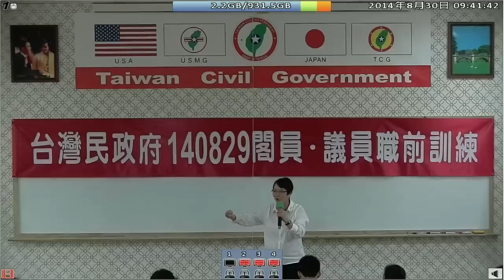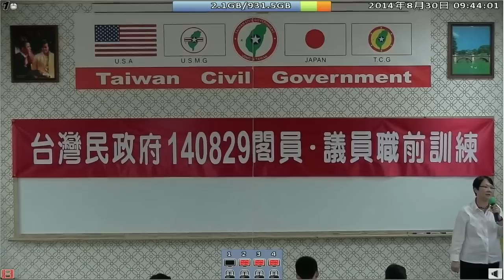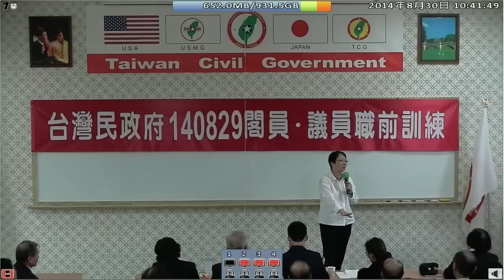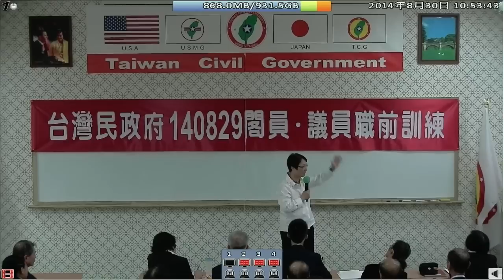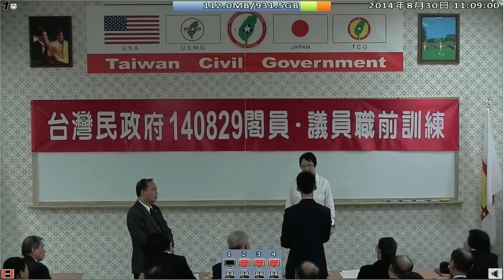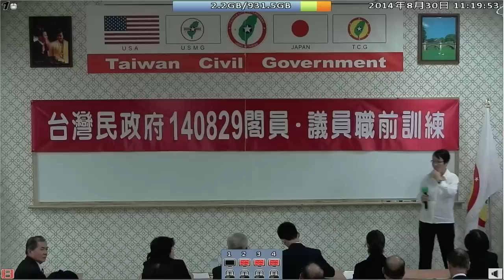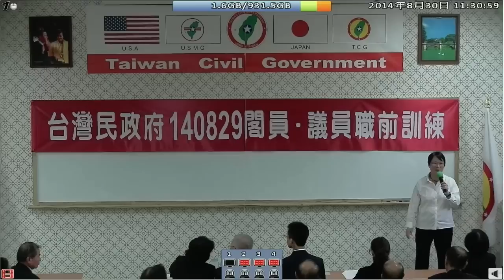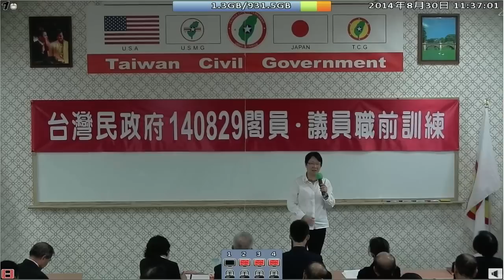140830-4-張顯耀事件的前因後果-羅淑蕾-台灣(民)政府140829閣員議員職前訓練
140830-4-張顯耀事件的前因後果-羅淑蕾-台灣(民)政府140829閣員議員職前訓練